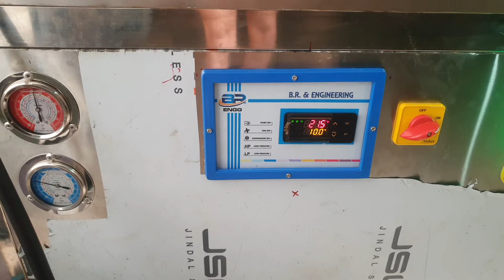10TR INDUSTRIAL CHILLER SS304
1. ELECTRO PLATING UNIT
2. INJECTION MOULDING
3. OIL CHILLER
4. FOOD AND BEVERAGES
5. PLASTIC INDUSTRIES
6. INDUCTION HEATING SYSTEM
7. PHARMACEUTICAL COMPANIES
ALL TYPE MANUFACTURING INDUSTRIAL WATER CHILLER.     G.T. ROAD PHAGWARA  NEAR PYRAMID COLLEGE (PUNJAB-1444O1)